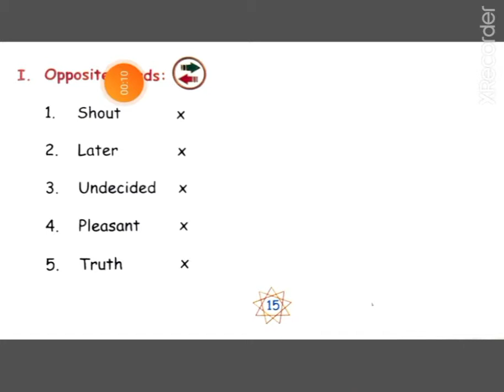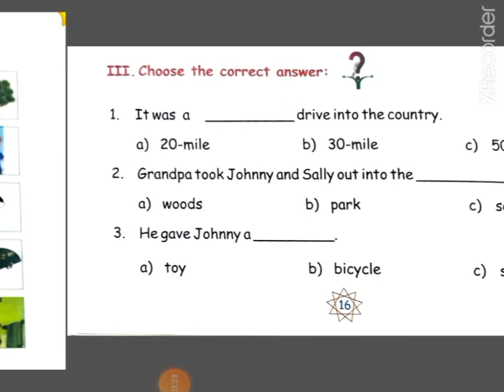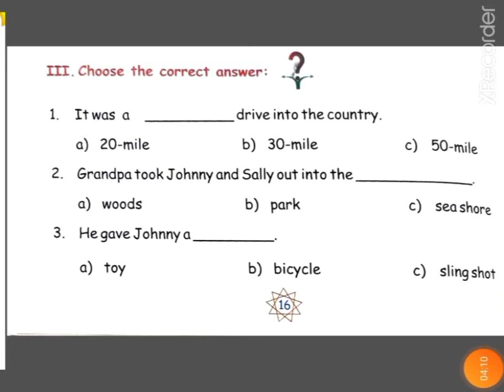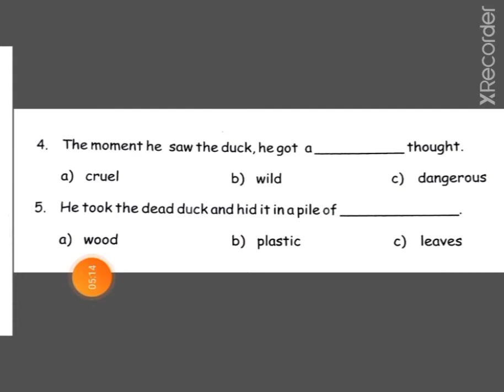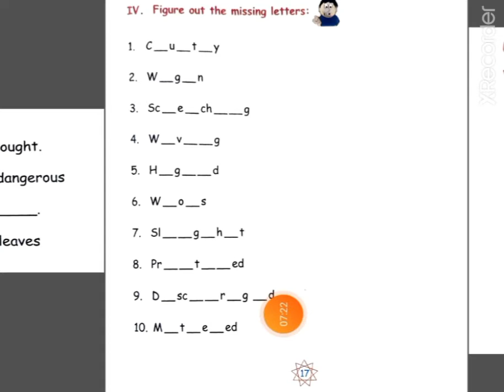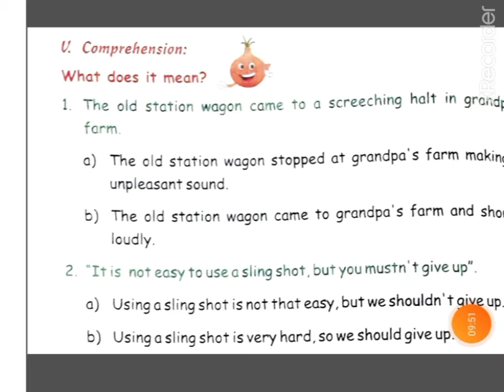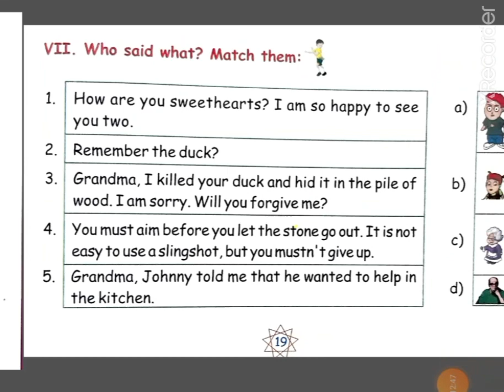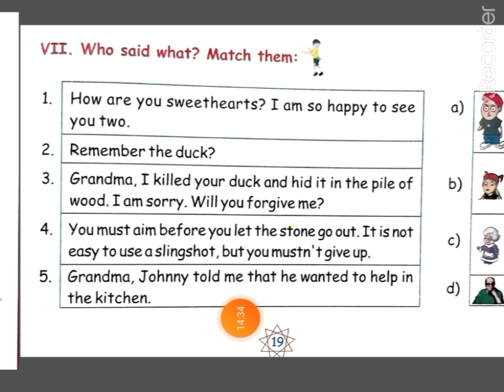Chapter 2 Back Exercise| Truth Shall Set You Free | HOPES & DREAMS UNIVERSAL SCHOOL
Standard pre nursery to 4th
A place where every child's  every potential  counts
* we believe  in technology *DMIT (Dermatoglyphics Multiple  Intelligence  Test)
*Make aware about one's  own potential *Mid Brain activation *Practice  to enhance concentration *Different  teaching methods and techniques *Routine  drilling  for self confidence *360 degree  development  of every child
*No exam pressure *Less burden of books
*English speaking  atmosphere *AC classrooms *Trained Staff

ADDRESS 1 -E - 6 Jawahar Nagar , near Tesil Indira Vatika Sri GangaNagar